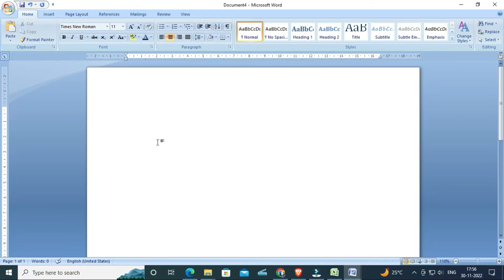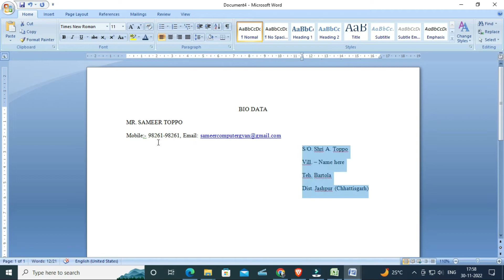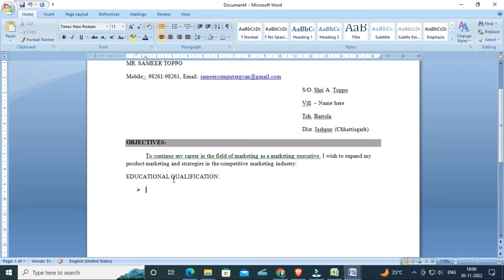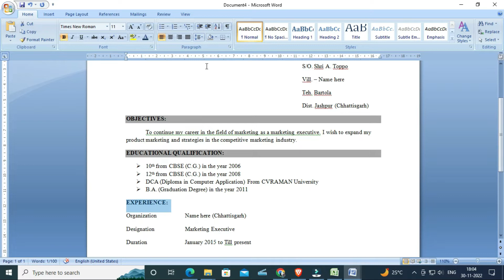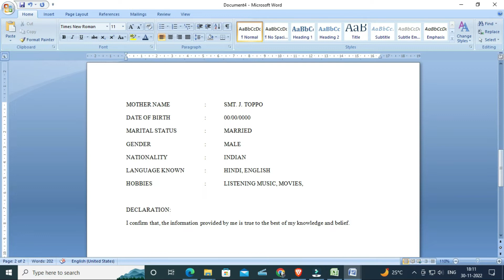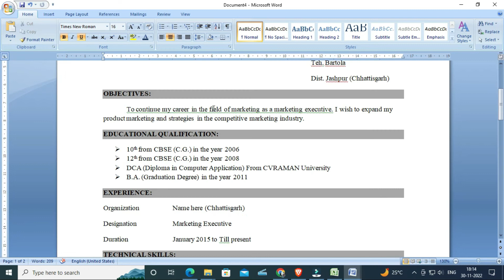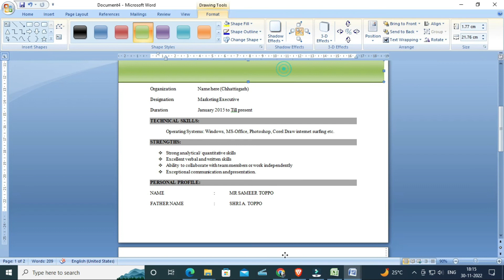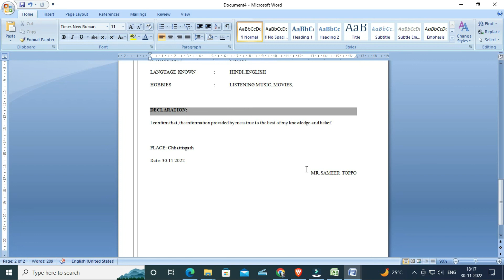How to Create BIO DATA in MS Word | Sameer Computer Gyan I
How to Create BIO DATA in Microsoft Word | Sameer Computer Gyan I
Resume in MS Word | Simple BIODATA Format in MS Word
biodata_format
biodata_in_word
biodata
cv_in_ms_word
resume_format_in_word
cv_format
microsoft_word_tutorial